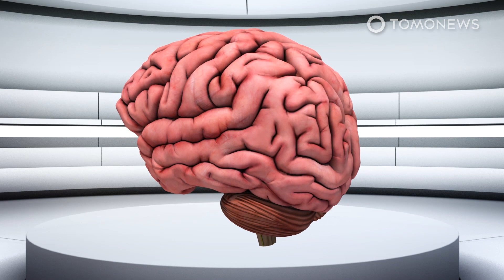Lasers can locate space junk - TomoNews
BEIJING — China-based scientists have developed a way to use laser telescopes and neural network analysis to locate space debris.

SOURCES: Journal of Laser Applications, American Institute of Physics (EurekAlert)